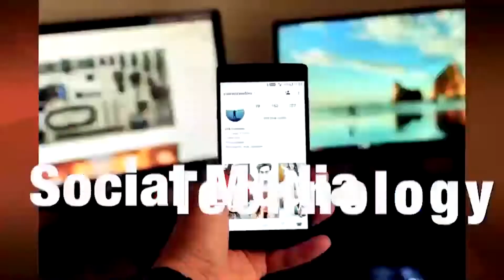เข็นรถกระบะติดหล่ม งานนี้ขับเคลื่อนด้วยพลังกรี๊ด!! | TOJO